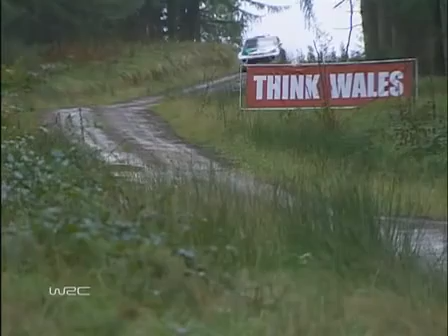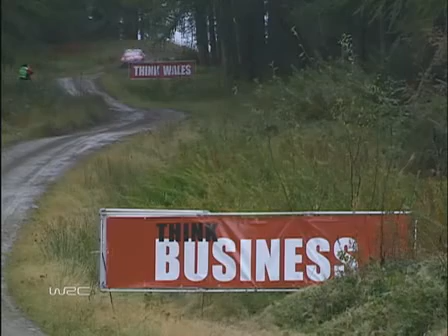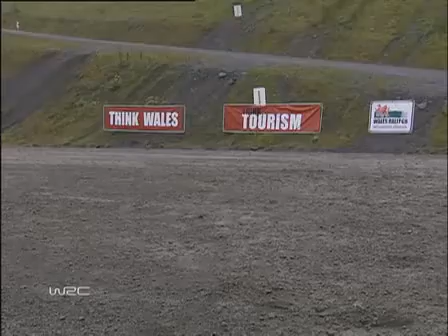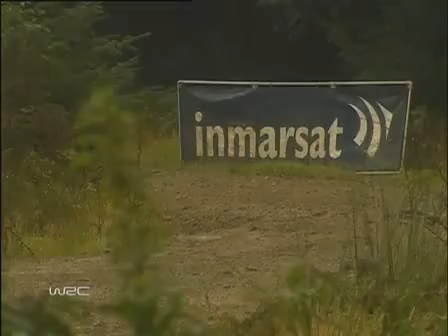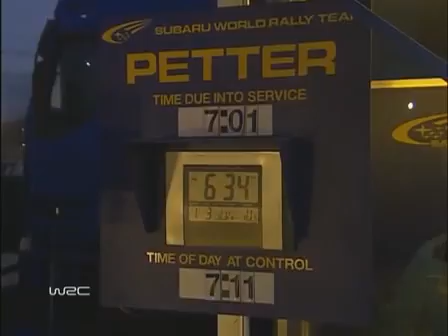WRC.2004.12 этап.Great.Britain.English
Мы любим автоспорт. Автоспорт любит нас.
Все о ралли на русском! Новости обо всех и обо всем.

Вы сможете найти здесь фотографии и видео со всех этапов Чемпионата и Кубка России по ралли.

Прочесть самое интересное про Чемпионат Мира и не только...

Выложить свои собственные шедевры фото и видео в альбом группы.

Найти себя среди зрителей на фото в альбомах!

Поделиться рассказами о поездках на ралли!

Поучаствовать в конкурсах от АЛМ и получить самые разнообразные призы, которые будут вам напоминать об автоспорте!